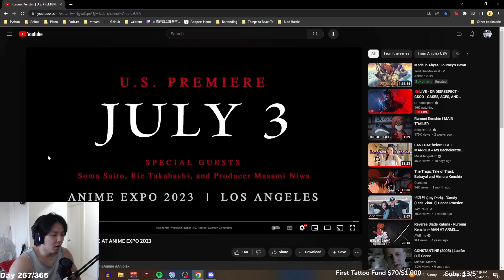Rurouni Kenshin Anime Expo 2023 Trailer Reaction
AyoJaye reacts to the Rurouni Kenshin Trailer!